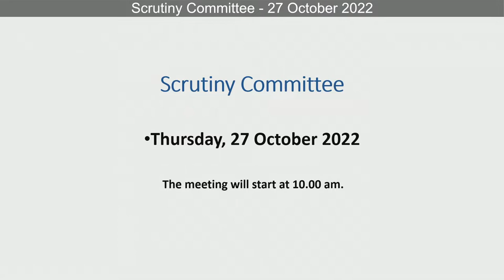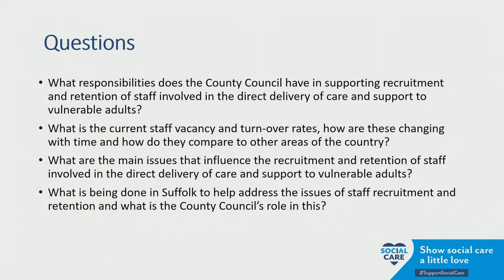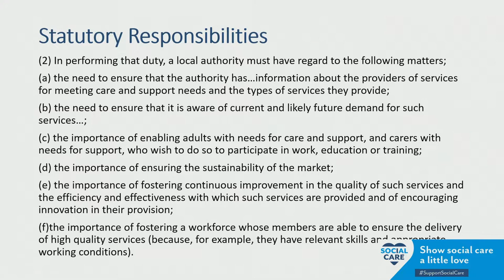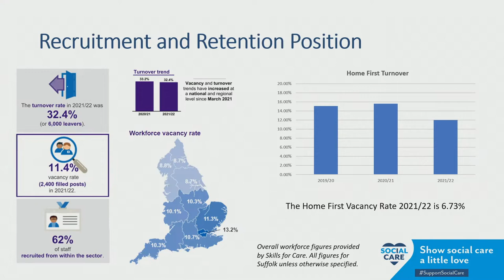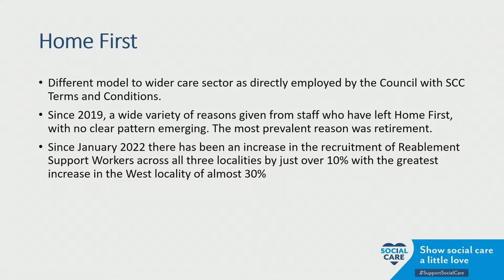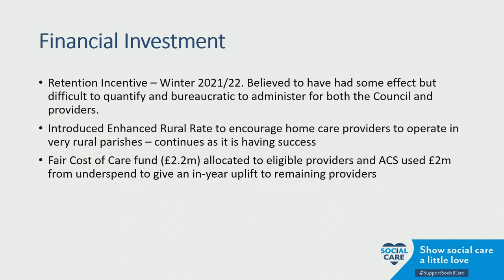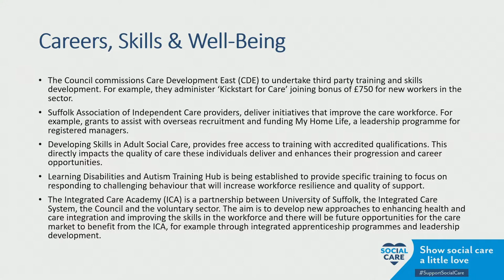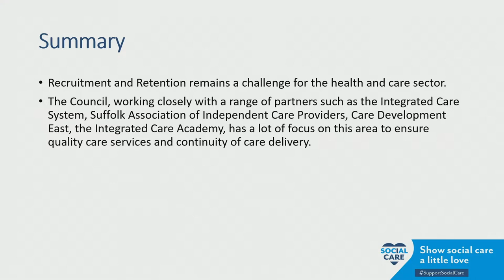Suffolk County Council, Scrutiny Committee - 27 October 2022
Suffolk County Council, Scrutiny Committee Meeting - 27 October 2022.
Members of the Committee:
Michael Ladd
Sarah Adams
Edward Back
Stuart Bird
Nadia Cenci
Jessica Fleming
Joe Mason
Andy Mellen
David Roach
Keith Robinson
Keith Scarff
Nathan Wilson